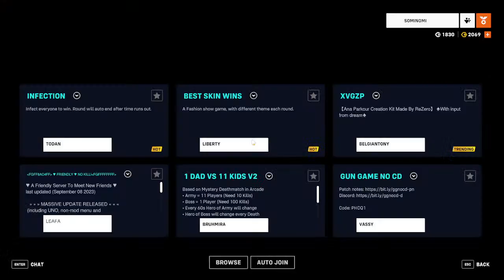NECC Challengers - Thomas College vs Stevenson University